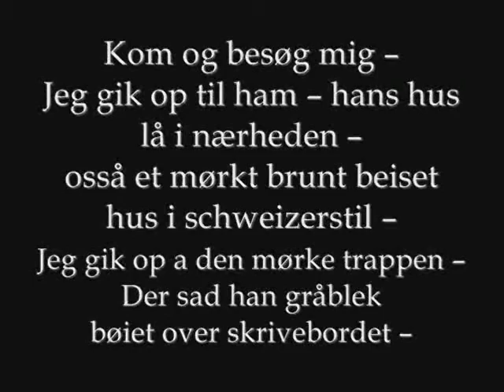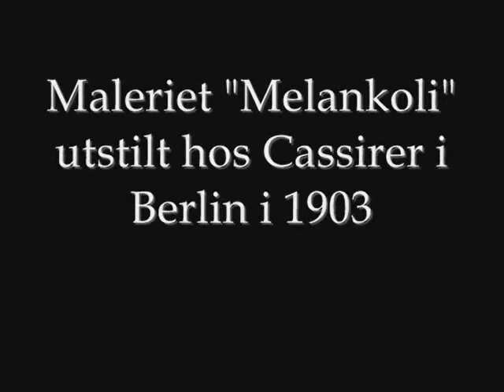Det gule huset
Når vinterstolen nede ved horisonten skinte inn gjennom vinduet, flammet det i rødt og gult i værelset. De gule treveggene ble til ild og det brunrøde bordteppe til blod. Lyset og fargene skar som dolker og piler inn i min sjel og mitt legeme der blodet rullet sykt. Melankoli -- mangel på fart i det syke blod.

Jeg løp ut for å flykte fra det uhyggelige vesen som hadde satt seg ned i værelset mitt, ut i den friske luft. Nede i trappen ble jeg møtt av et par lyseblå, stirrende øyne som festet seg i mine, jeg ser et blekt ansikt, med rødlig, gråsprengt hår. Det var den epileptiske. Det var første gang jeg så ham, og den siste. Den neste morgenen hørte jeg at han ikke kom hjem, han døde i et epileptisk anfall.

Disse evige turene. Jeg kom tilbake badet i svette.

I dag møtte jeg den gale. Jeg møtte ham ofte med den flagrende kappen over skuldrene. Han gikk rett mot meg, hvisket i øret mitt. Du, neste gang vi møtes, skyter jeg deg, så gikk han videre med sin flagrende kappe om skuldrene.

Jeg ventet på våren, så søvn og sunnhet kunne komme.

De svarte skyene har tatt overhånd, det har regnet i flere dager, snødd og blåst. Jeg var så trøtt at jeg knapt kunne gå.

I dag traff jeg den tæringssyke kjøpmannen, han som alltid hostet og spyttet. Nå er jeg forkjølet igjen, sa han, har ligget i fem dager og spytter hele dagen.

Oppe på fjellskråningen lå det gule, beisede trehuset med to etasjer, med stygge, utskårne tresnirkler, stygg schweizerstil med dum dragestil. Den klissete, beisede, gule fargen virket trist mot den mørke granskogen. Huset stirret utover fjorden med vinduene oppsperret som øyne.

Der oppe hadde jeg to rom. Gule, klissete, beisede.

Men utsikten over fjorden med grantoppene foran og holmene utenfor var vakker, sørgmodig vakker.

Der i de to rommene gikk jeg opp og ned, opp og ned, så ut og tok en lang spasertur, så atter opp og ned på gulvet til sengetid. Som jeg hatet den sengen! Min torturbenk. Der lå jeg og ventet på søvnen som bare kom før jeg straks etter våknet igjen. Slik lå jeg og ventet til morgenen kom.

De lange nattetimer med tusen uhyggelige tanker til endelig, endelig morgenen kom, så atter den lange dag, så atter den søvnløse natt.

Jeg var menneskesky, ville ikke se noen. De øvrige husets beboere spiste nede. Den melankolske, den epileptiske, vertinnen som alltid lå i sengen med lamme ben.

Jeg var atter ute i den mørke granskog, så tilbake igjen, opp og ned på gulvet i det gulbeisede, triste rom.

Det kom bud fra vertinnen. Piken stod i døren med en regning og hilste fra vertinnen. Hun ville pent spørre om jeg kunne betale regningen. Hun er så dårlig, forresten, sa piken, hun lever neppe over natten. Jeg betalte regningen. Piken kom opp med kvitteringen og takket og hilste fra vertinnen.

Vertinnen døde samme aften.
Jeg malte bildet Melankoli.

Jeg lot den melankolske sitte ved det flammende, røde bordet med vinduet bak. Det gjaldt å få henne stor og mektig og monumental i sin svarte, stumme, evige sorg. Slik satt den melankolske kvinne jeg så i et galehospital. Hun kjente ikke igjen sin egen søster snakket ømt til henne. Hun forstod ingenting. Hennes store, svarte øyne var uten glans, stirret tomme og ubevegelige ut i rommet.

Hva er det store? Smått i forhold til stjernen.

Hva er det lille? Stort i forhold til dets atomer. Det er stjernesystermer.

Jeg lagde detaljer i vinduet som var tre meter bak henne. Vinduet ble lite, perspektivisk sett. Furutrærne med snø, havet langt ute med solstjerner, åsene bak ble bittesmå dukketrær, dukkesolstjerner, dukkeåser.

Slik ble den melankolske.

Tapetet fikk små blomster. På gulvet kunne man skimte en rift i det gule, skinnende sollys. Bare den melankolske ble stor der hun satt i sin stumme, svarte sorg.

Endelig kom våren. Solen skinte lenger og lenger. Men kulden og snøen ville ikke slippe taket, ville ikke forlate den frosne jord som den hadde hersket over i mange måneder. Store, mørke tropper av skyer lå stadig og truet fra nord over åsene.

Når solen brant, trakk de mørke vinterskyene seg tilbake, men stormet atter fram utover ettermiddagen. Dekket så hele himmelen. Der mot sør lyste det i vinterlysskyer med sønnavind og Italias sol, solbrennende slott av skyer. [...]